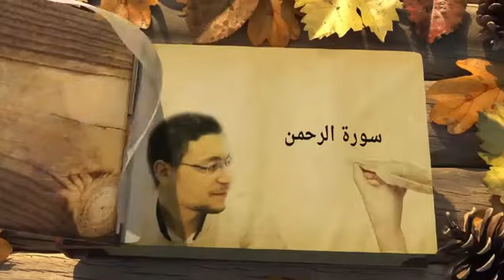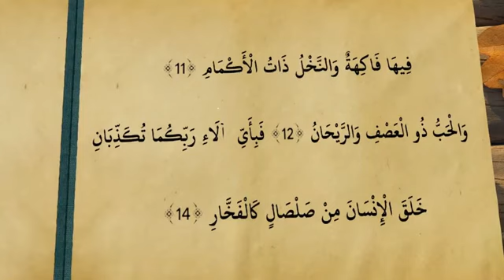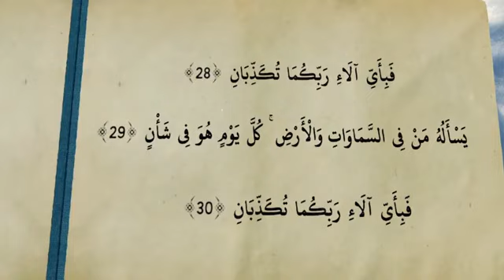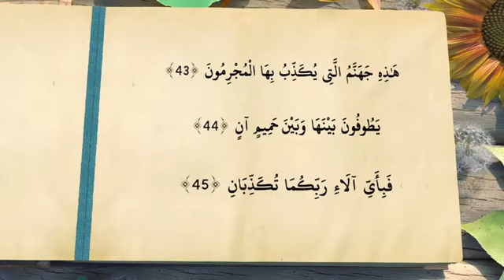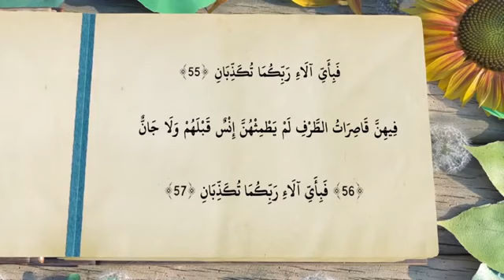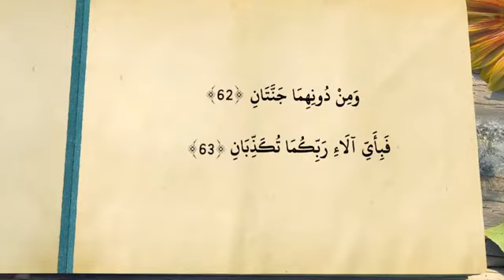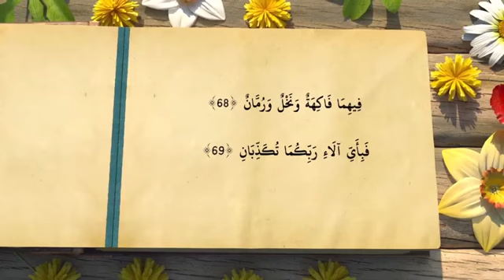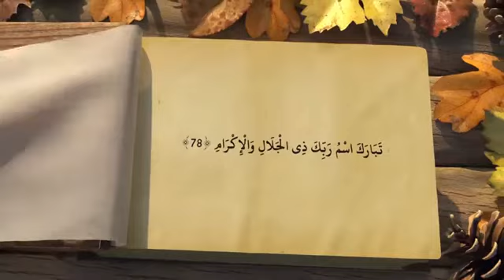Beutiful recitation Surah Rahman